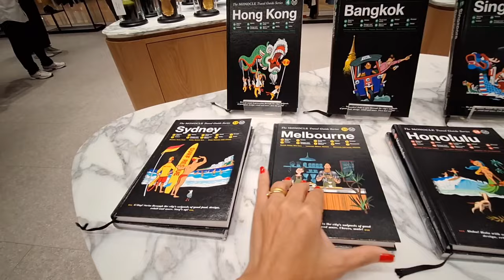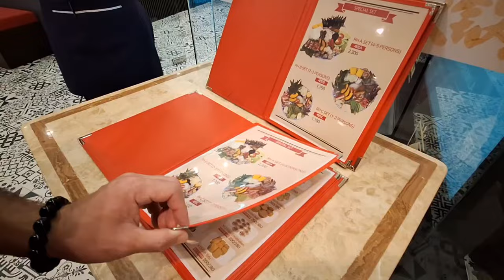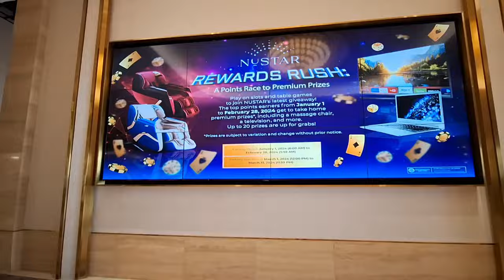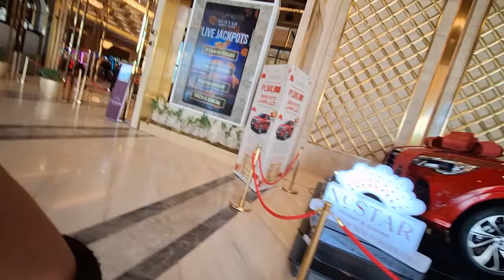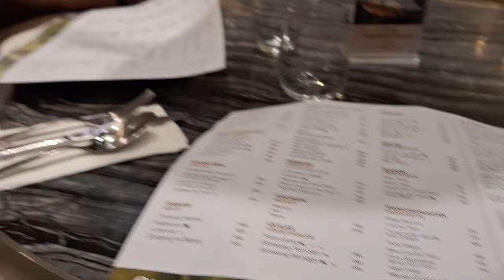Exploring the luxurious Nūstar Resort Cebu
💕Roaming around luxurious resort and casino in Cebu! Yayamanin, di ko afford. Shout out to my caz'n Christian who work as a VIP chef, thanks for the treat caz! 😘

Gracias Gwapita